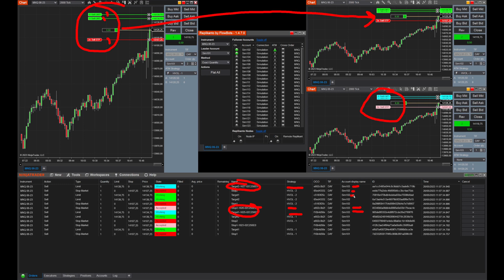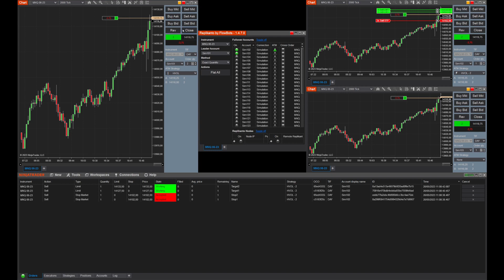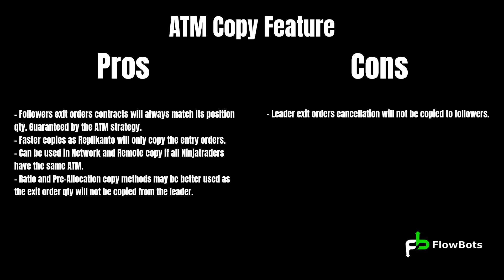FlowBots Replikanto 1.4.7 - ATM Copy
Replikanto 1.5.0 is fully compatible with Ninjatrader ATM Strategy.

The new Replikanto 1.4.7 feature is presented in this video

Futures and forex trading contains substantial risk and is not for every investor. An investor could potentially lose all or more than the initial investment. Risk capital is money that can be lost without jeopardizing ones financial security or life style. Only risk capital should be used for trading and only those with sufficient risk capital should consider trading. Past performance is not necessarily indicative of future results. View Full Risk Disclosure.

All trades are random examples selected to present the trading setups and are not real trades. We are not registered with any regulating body that allows us to give financial and investment advice.